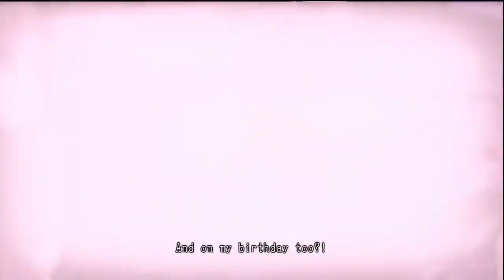Lollipop Chainsaw [HD] Opening Gameplay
Stage1: Parking - Here is the first gameplay action of Juliet Starling, an 18 year old pom-pom toting cheerleader with a chainsaw at her disposal.